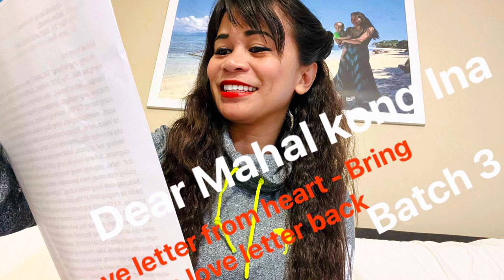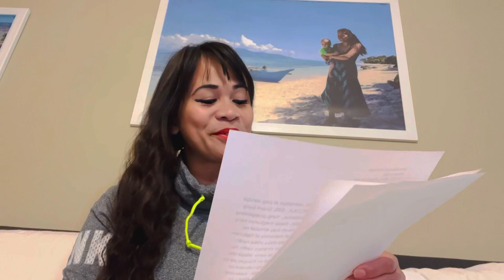Dear Mahal kong Ina -Love letter from ❤️ Batch 3 -vlog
Sending a letter to the mother for daughter . Thanks and be well everyone